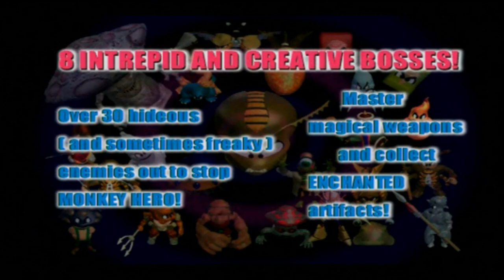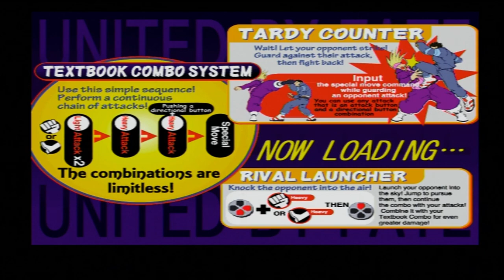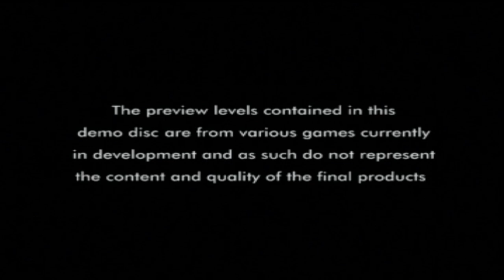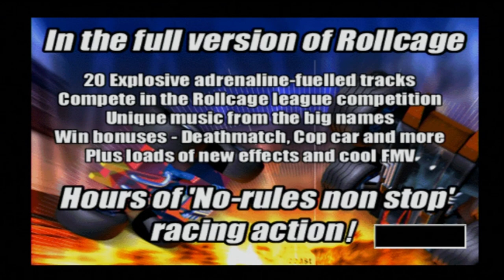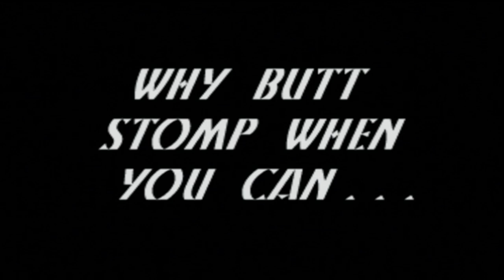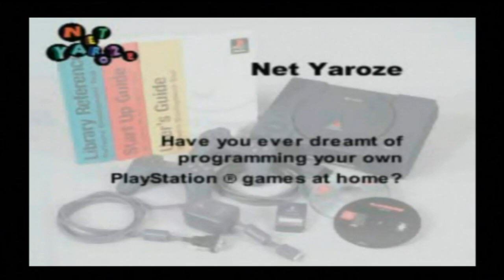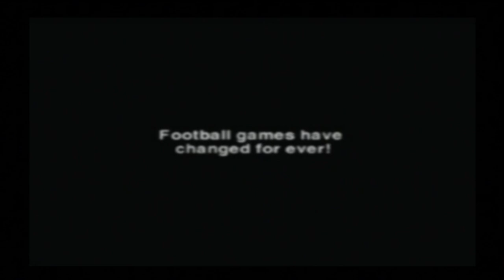Let's Play: Euro Demo 41 (PS1/PS3) - Solar's Walkthrough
List of Timestamps and Content:
- Michael Owen's World League Soccer '99: 01:10
- Monkey Hero: 05:47
- Poolshark (3 balls.. Seriously?): 11:25
- Rival Schools: 16:20
- Rollcage: 20:48
- Wild 9: 23:15
- Akuji The Heartless: 38:57
- Total Soccer Yaroze (Net Yaroze): 55:17
- Net Yaroze Advert (video): 58:59
- Metal Gear Solid (video): 1:01:04
- Libero Grande (video): 1:04:14